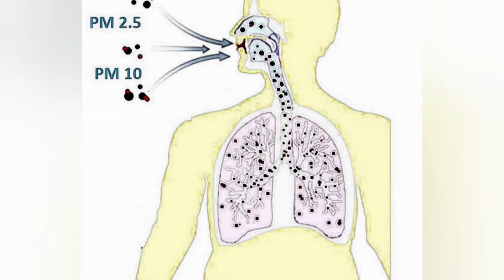PM2.5|PM10|AIR POLLUTION |AIR POLLUTANTS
Saathiyo namskaar welcome back my Youtube channel.aaj baat krte hai PM2.5 or PM 10 ki ye particul etne chote hote hai ki hmre eternal body mai air ke through enter krne ke baad hmre lungs ko damge kr dete hai or hme respiratory infection hone ka khtra bad jata hai.jab bhi smoke dike outdoor activities band kr de or doop ka entazar kre.